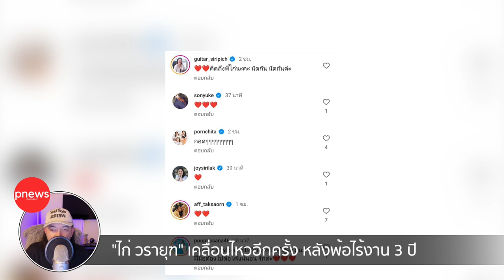ห้องข่าวพีนิวส์ | "ไก่ วรายุฑ" เคลื่อนไหวอีกครั้ง! หลังพ้อไร้งานมา 3 ปี